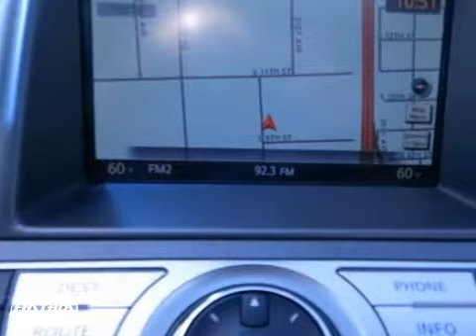2012 Nissan Murano T4378 in Council Bluffs IA Omaha NE, IA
If you are looking for real value on a great new car, Lake Manawa Nissan Kia invites you to call and make an appointment to view this 2012 Nissan Murano, stock# T4378. We are conveniently located near Council Bluffs IA Omaha NE, IA and known for our great selection, reliability and quality. Call to take a look at this 2012 Nissan Murano today.

920 32nd Ave
Council Bluffs IA Omaha NE IA, 51501

We have been in the same location under the same ownership for over 30 years, serving the Omaha, Council Bluffs metro area. Our business hours are 8:00a.m. - 9:00p.m. Monday thru Friday and 8:00a.m. - 7:00p.m. Saturday.